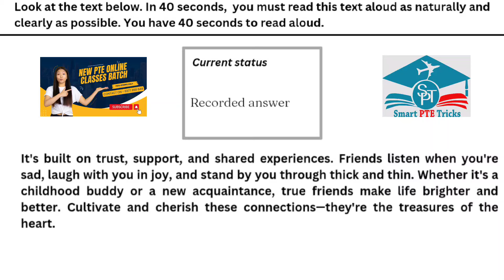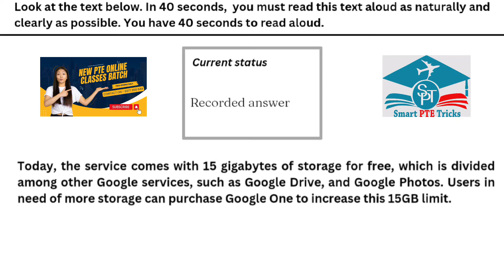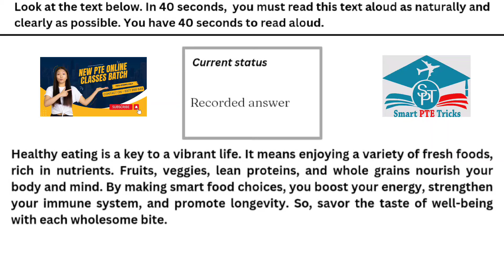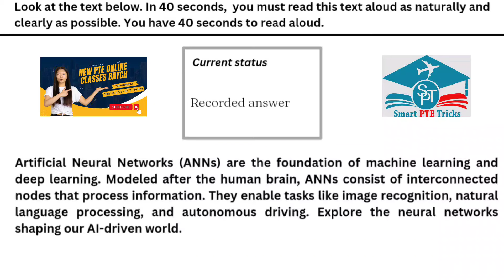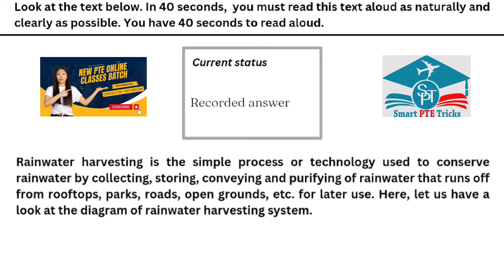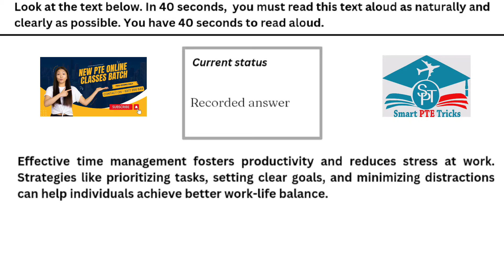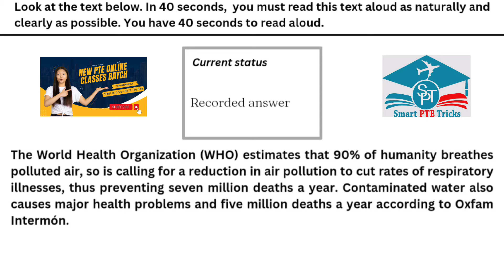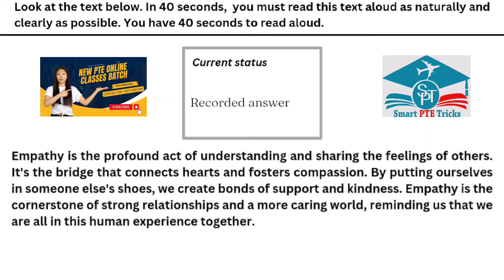PTE READ ALOUD MARCH 2024 - MOST REPEATED IN EXAMS